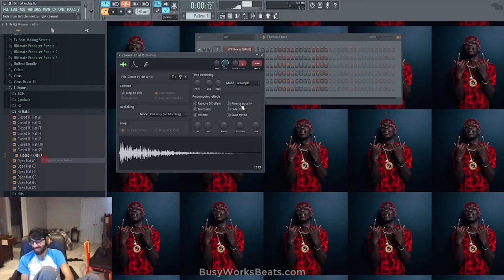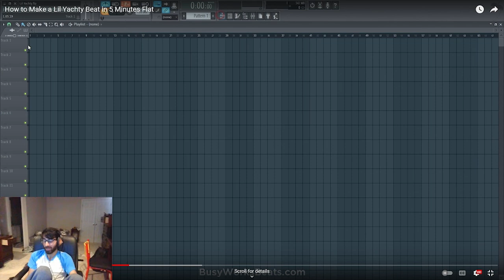Overusing Omnisphere and Nexus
--Timestamps--
00:00 Chapters
❮learning fl studio❯